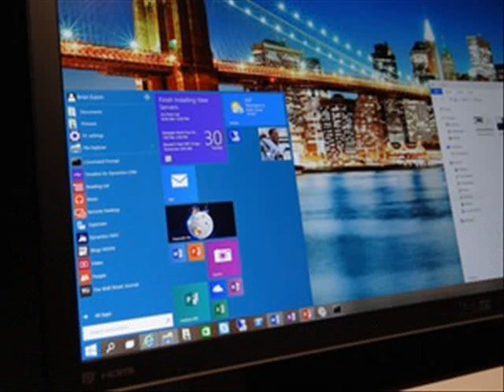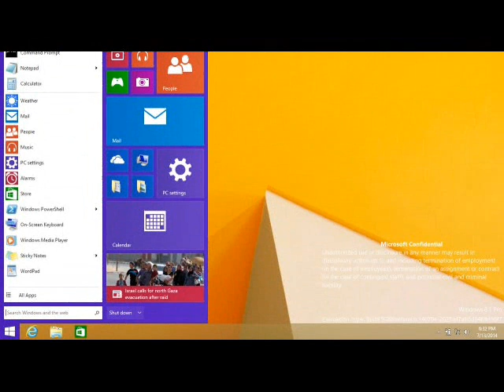WINDOWS 10 REVIEW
I hope it's better than windows 8.